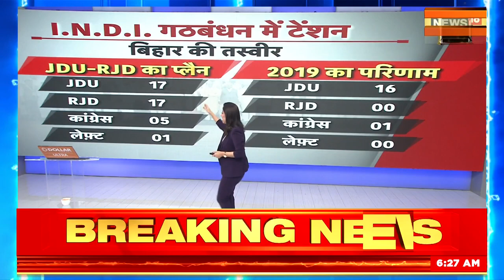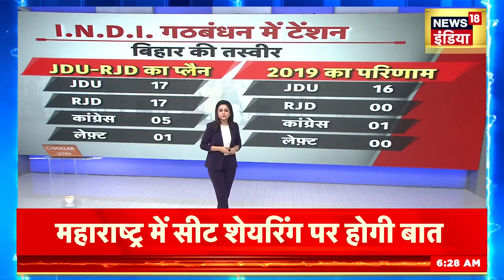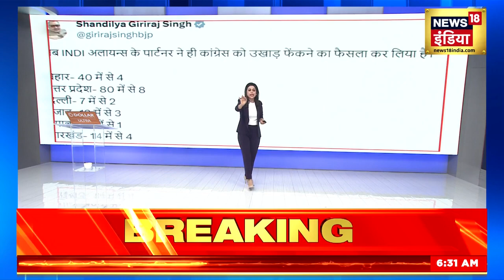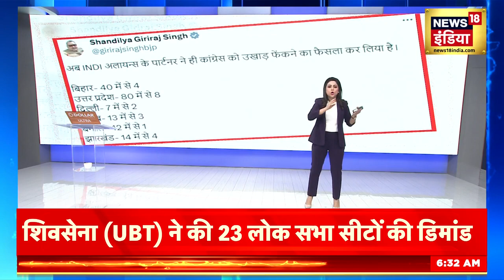Loksabha Election 2024: 1-1 सीट पर I.N.D.I Alliance पर दंगल! | Congress | BJP | Breaking News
A meeting is going to be held with the Uddhav faction of Congress and Shiv Sena in Delhi today amidst the ongoing rhetoric on seat sharing in the opposition's Indi Alliance. The meeting will be held at the house of Mukul Wasnik, convener of the coalition committee of the Congress party, at around 12:30 pm. In which Sanjay Raut and Vinayak Raut will participate from Shiv Sena's Uddhav faction.
विपक्ष के इंडी अलाइंस में सीट शेयरिंग पर जारी बयानबाजी के बीच आज दिल्ली में कांग्रेस और शिवसेना के उद्धव गुट के साथ बैठक होने वाली है। बैठक कांग्रेस पार्टी के गठबंधन समिति के संयोजक मुकुल वासनिक घर पर दोपहर क़रीब 12:30 बजे होगी। जिसमें शिवसेना उद्धव गुट की तरफ से संजय राउत और विनायक राउत हिस्सा लेंगे।